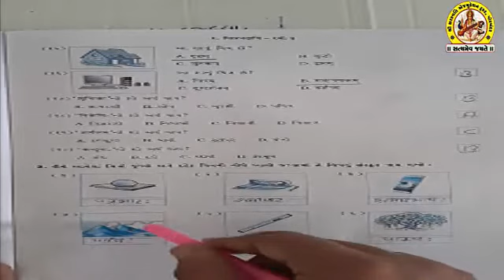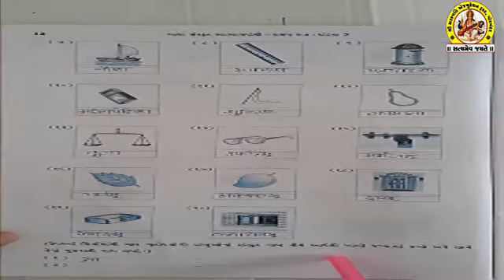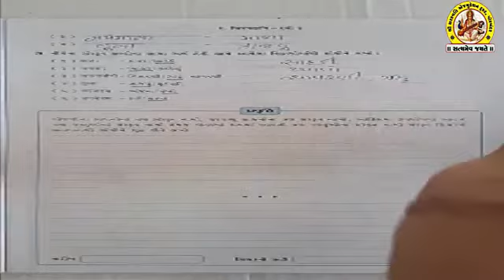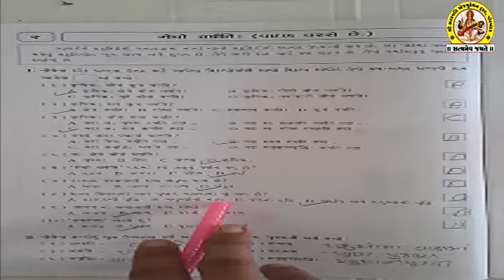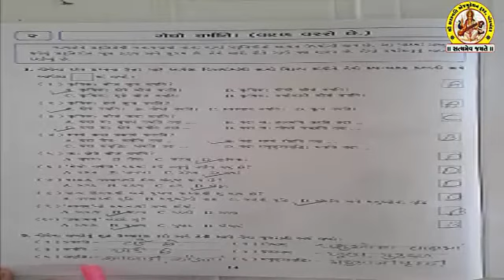SHREE SARASWATI SCIENCE SCHOOL, PORBANDAR STD-7 SUB-SANSKRIT